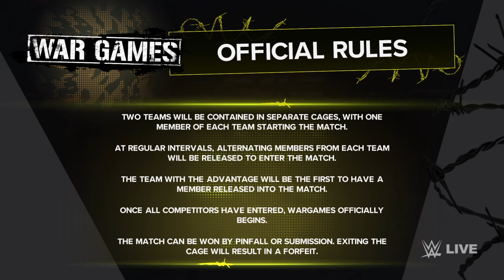Nekofreak squad vs team bayley (War games)